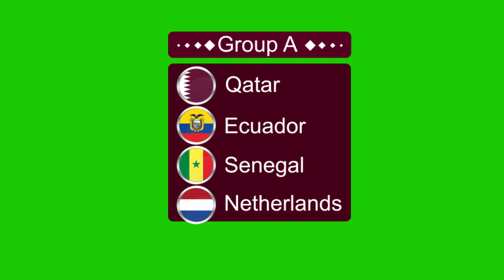Fifa World Cup Qatar 2022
groups Qatar cup 2022 for free hd
8 GROUPS